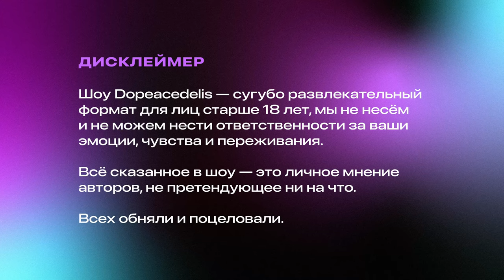Dopeacedelis #1 (videopodcast) – Как испортить отношения 18+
В первом выпуске подкаста “dopeacedelis” мы обсуждаем, что не нужно делать, чтобы не разрушить отношения, делимся опытом и своими рассуждениями.

Надеемся вы хорошо проведёте время в нашей компании.

Подкаст «Dopeacedelis» — шоу Даниэля и Ксандера, где мы обсуждаем будоражащие нас темы без цензуры и страхов. Честно и с возможностью выхватить от аудитории.

Разнообразие тем обсуждения сравнимо с размерами галактики — от наших мелких переживаний до рассуждений о смысле жизни.

Мы будем для тебя теми самыми друзьями, с которыми весело, интересно и иногда кринжово. В общем, говорим, что хотим, мы в другой стране, что вы нам сделаете?